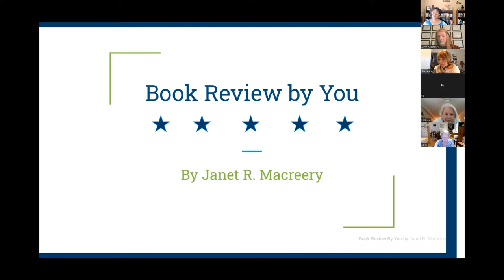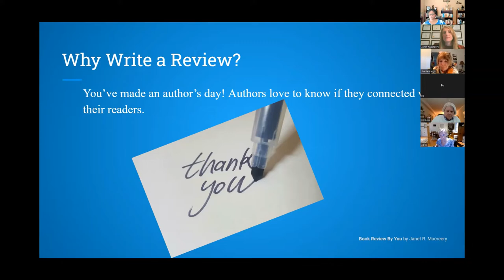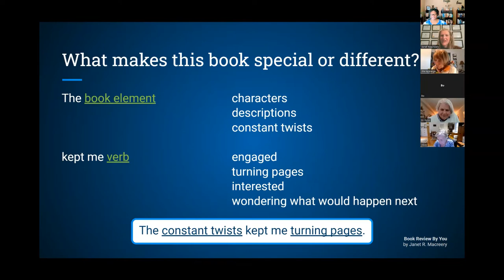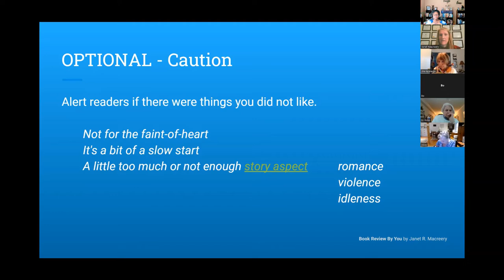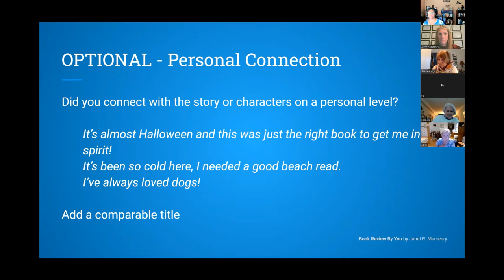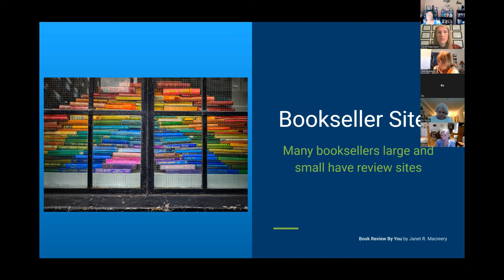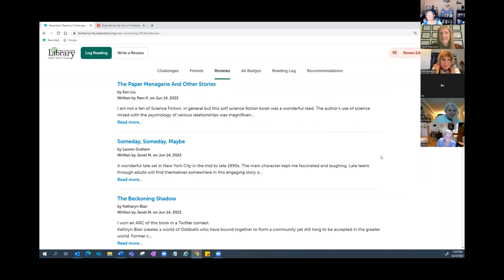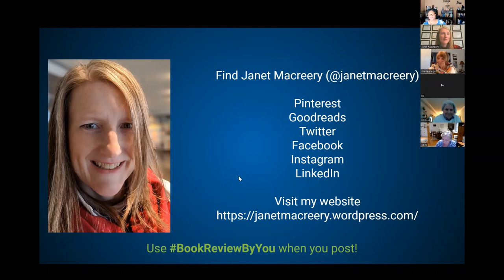Book Review by You!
Reading books for the Adult Summer Reading Program and want to share your thoughts on what you’ve read? Not sure how to start? Think it will take too much time? This presentation will explore the why, how and where of writing quick and easy personal book reviews! (Recording is from a virtual library event held on June 23, 2022.)

PRESENTER
Janet Macreery is the author of A Little Noble, a Foreword INDIES Book of the Year Award winner and a Reader's Favorite Reviewers' Choice Award winner, and of the award-winning A Little Wicked. She combines her passions for travel and history to create historical fiction adventures. She explores the United States, Scotland, and other parts of Europe for inspiration and research as well as her quest to find the ultimate hot chocolate.